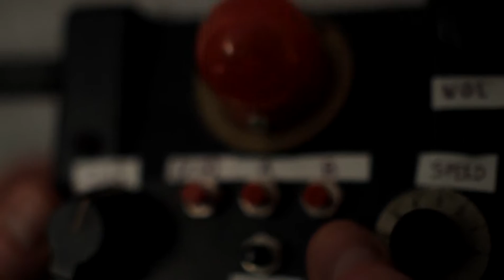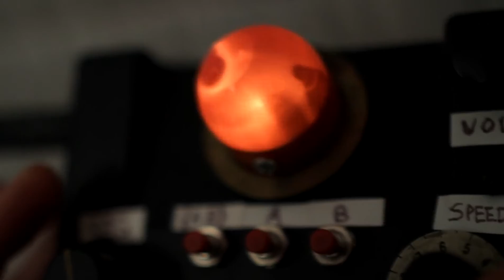Circuit Bent Toy Police Siren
This is a circuit bent toy police siren. I had found a bulky, plastic police Hummer vehicle that made sounds and thought it might be fun to bend. I took out the circuit board and lights and rehoused them in a small, uniquely shaped case that once had a security camera in it. The controls are basically just pitch and voltage starve. Video by Mike Chastain.